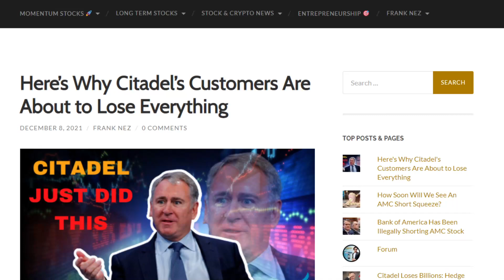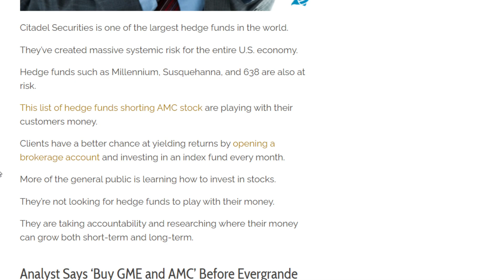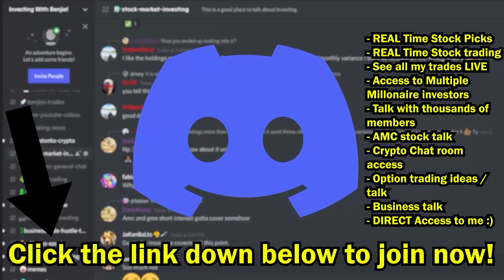AMC STOCK | THERE IS A MAJOR ISSUE HERE!! HOLDERS KNOW THIS!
📹🎙️ Video Title: AMC STOCK | THERE IS A MAJOR ISSUE HERE!! HOLDERS KNOW THIS!